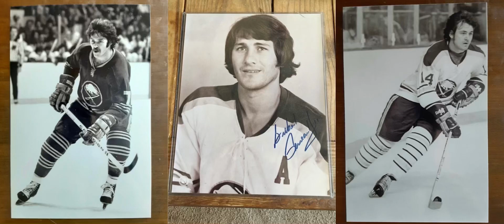I found these photos from the French Connection on Picclick.com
These are so cool